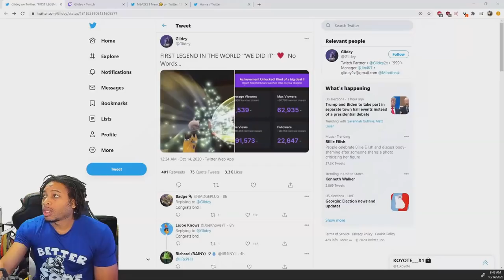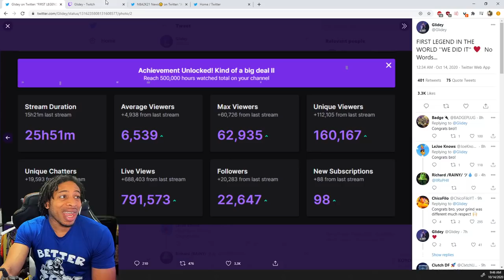GLIDEY HITS FIRST LEGEND IN NBA 2K21 - ARRIVE IN STYLE AND REP REWARDS - POST SCORING REVISITED